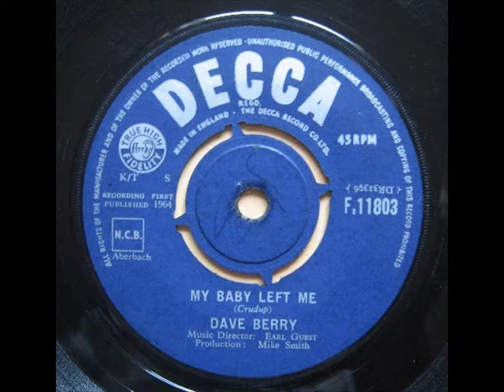Dave Berry - My Baby Left Me